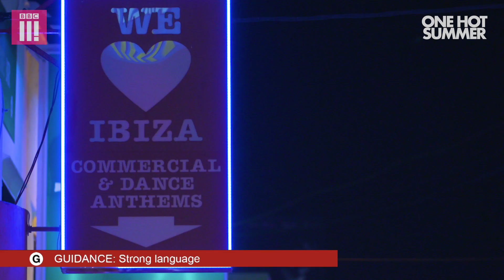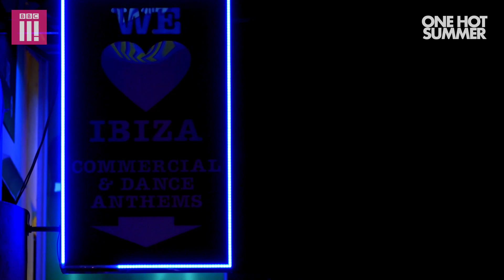What Happens In Ibiza: Week 3 | One Hot Summer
The group arrive in Ibiza, where Sam and Aimee's relationship continues to cause tension. Megan escapes on a trip which leads her to question her party animal status. Thirteen Brits from every corner of the country and all walks of life come together for a holiday of a lifetime.